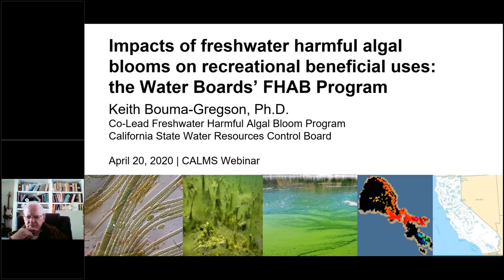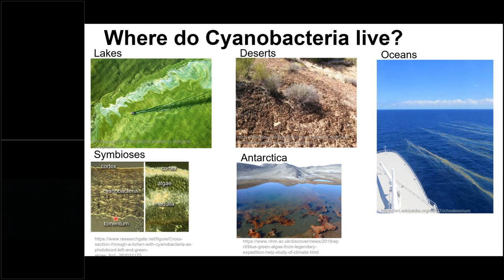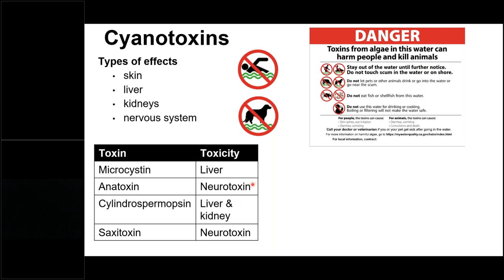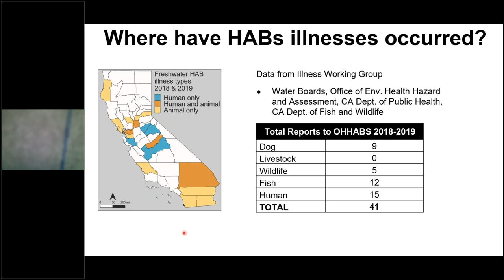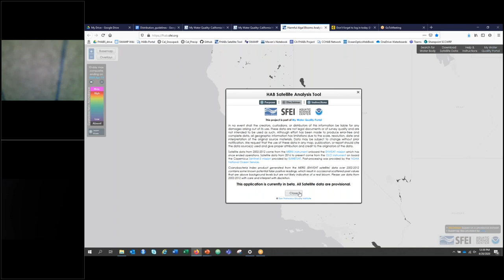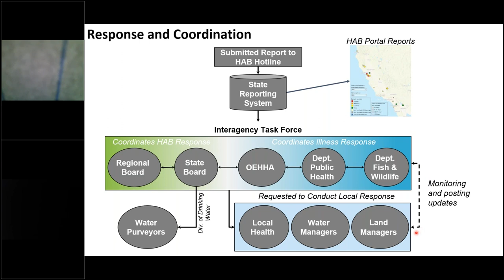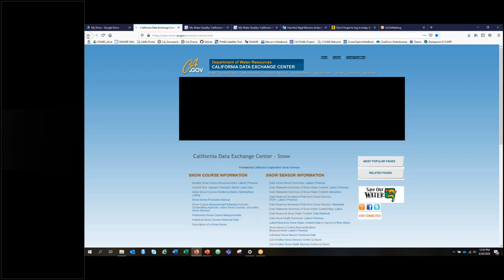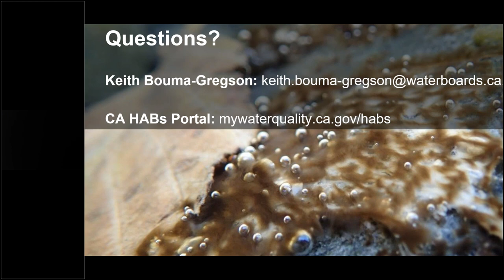Dr. Keith Bouma-Gregson: Impacts of Freshwater Harmful Algal Blooms on Recreational Beneficial Uses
CALMS 2020 Webinar Series

Keith Bouma-Gregson co-leads the Freshwater Harmful Algal Bloom Program for the State Water Boards. The program is housed in the Office of Information Management and Analysis (OIMA). Keith completed his PhD from UC Berkeley in 2017 studying toxic cyanobacterial mats in the Eel River in Northern California. He is trained in cyanobacterial ecology and genomics, and began working for the Water Boards in January 2019.